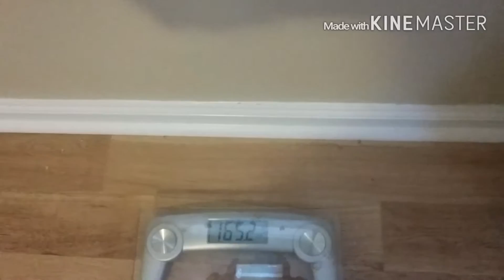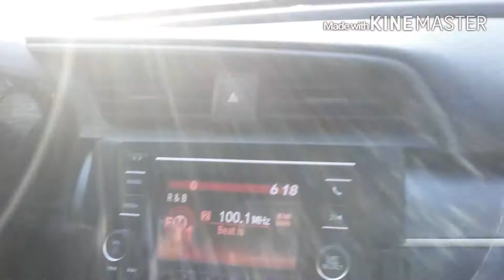LIFE HAPPENS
Started off as a full day of eating but life happened